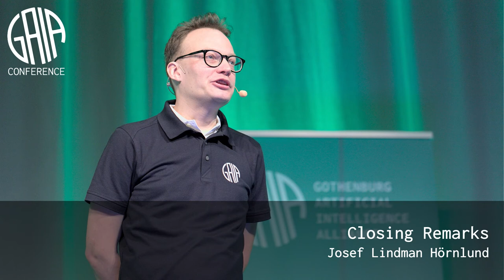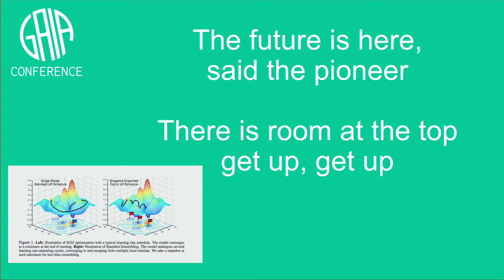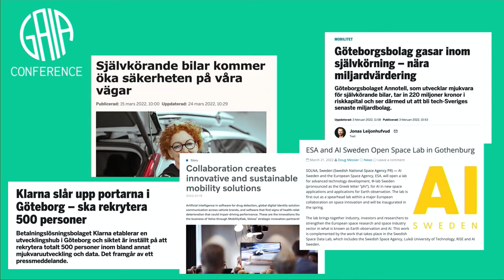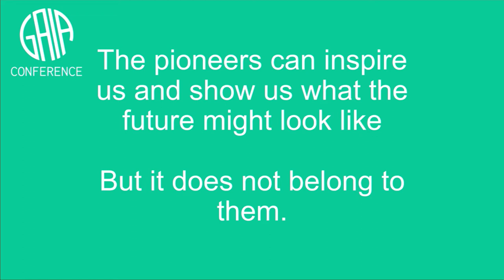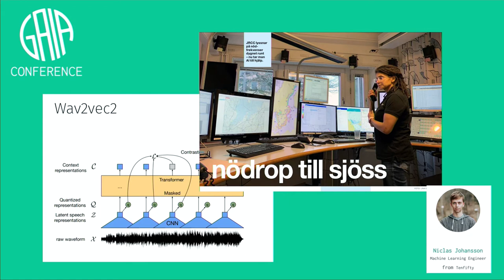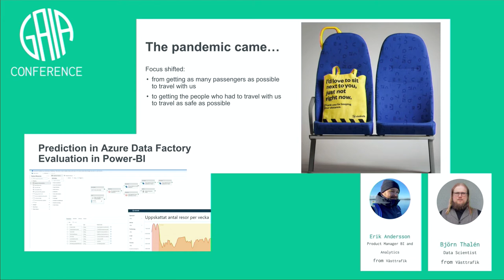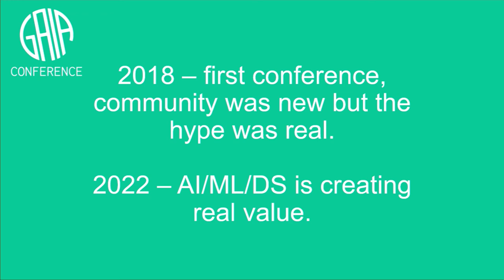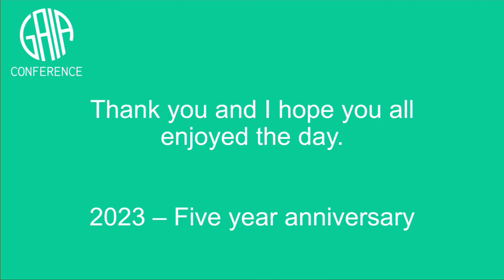2022 Closing Remarks by Josef Lindman Hörnlund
Our conferencier and board member at GAIA, Josef, concludes the 2022 conference and gives his outlook on the future of machine learning and data science in Gothenburg.

Josef Lindman Hörnlund is a member of the board of the Gothenburg Artificial Intelligence Alliance, GAIA, and organiser of this conference. He is co-founder of Modulai and a lead machine learning engineer. He holds a PhD in mathematical physics from the Chalmers University of Technology.

Recorded at the 2022 GAIA Conference on April 7 at Svenska Mässan in Gothenburg, Sweden.